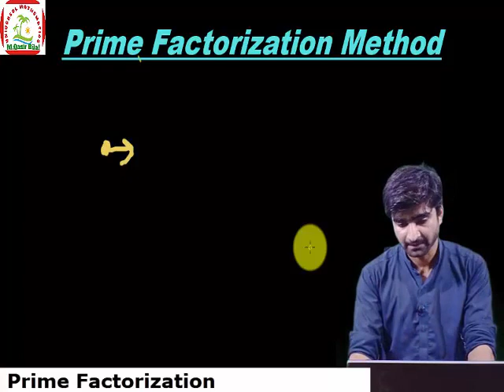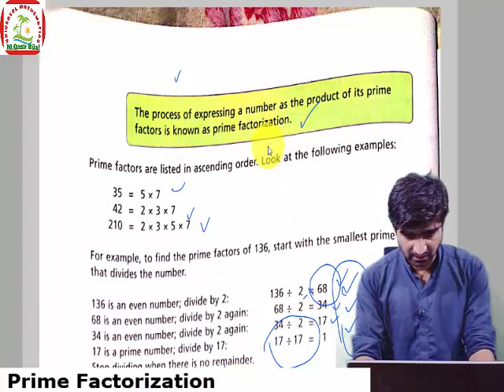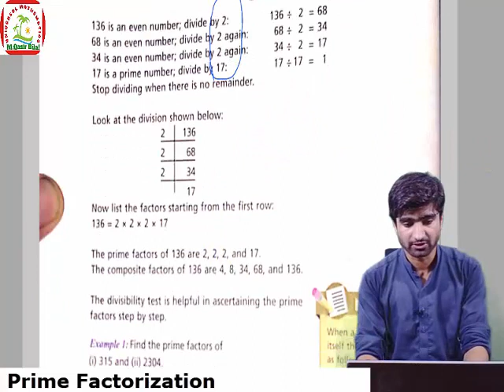Prime Factorization Method ||Oxford Mathematics || Basic Concepts||Universal Mathematics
Dear students in this lectures we discussing about the basic concept of the prime facttorization methos.